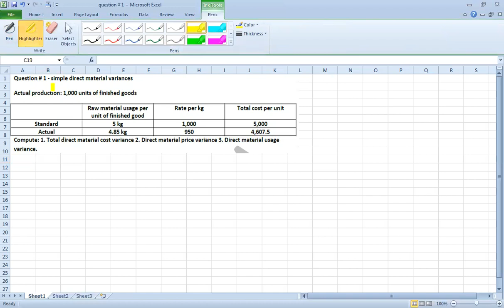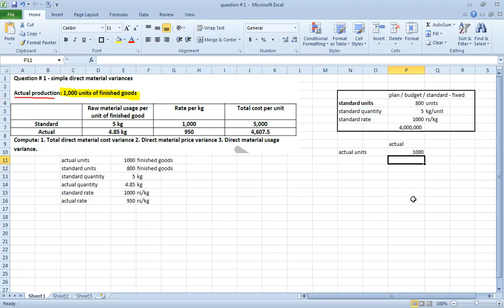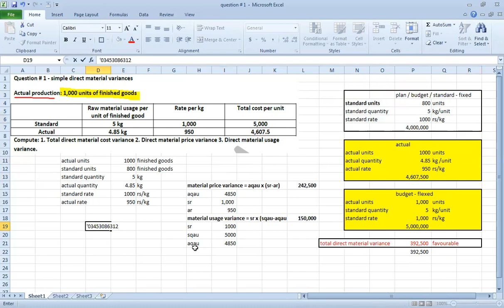material variances and some terms used in standard costing introduced